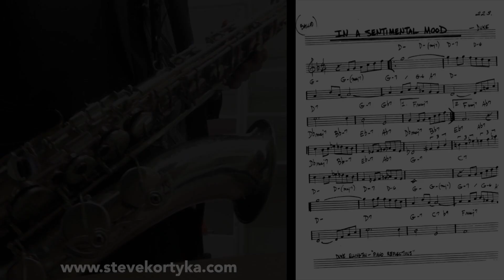Steve Kortyka plays In a Sentimental Mood (Ellington)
This is what I call 'Rubato Improvisation' where I play the melody and improvise with the chords. On the right, you can listen to and read the melody and hear how I am interweaving improv with the chord changes to make a memorable interpretation of the melody. This is something I work on with students that join my studio as well as something I like to do as part of live performances.

Based out of Astoria, NY, Steve Kortyka is an accomplished mulit-instrumentalist, composer, educator and full time performer. Steve is a main member of the Brian Newman Quintet/Quartet, one of NYC's modern working bands holding multiple residencies throughout the city and earning a living performing the classic standards of yesteryear with a modern twist to them. The Grammy Award Winning albums 'Cheek to Cheek' (2014) and 'Tony Bennett Celebrates 90' (2016) feature Steve's arranging work on 'Firefly', 'I Can't Give You Anything But Love', 'Bewitched, Bothered, and Bewildered' and 'La Vie En Rose'. Steve is also featured performing an improvised solo on Irving Berlin's classic "Let's Face the Music and Dance."

Steve has lead and recorded three studio albums under his own name as well as co-leads the New Alchemy Jazz Orchestra alongside some of NYC's most brilliant up and coming arrangers. Steve serves as an Arranger/Music Director for the Brian Newman Orchestra and has written a number of arrangements for the band's former residency at the historic NYC venue, the Rainbow Room at Rockefeller Center

Since arriving in NYC in 2011, Steve has had the opportunity to perform at NYC's notorious venues which include Radio City Music Hall, Cipriani's, The Iridium, Rockefeller Center's Square, Smalls, Birdland, Sony Music Hall, 54 Below, The Rose Theatre at Lincoln Center and many others throughout the city. Steve has made numerous major network television appearances on shows including 'The Jimmy Fallon Show', 'Strictly Come Dancing' (U.K.), 'Good Morning America', 'Christmas at Rockefeller Center', ABC's 'A Very Gaga Thanksgiving', PBS's 'Great Performances' and 'NYE Live at Rockefeller Center with Carson Daly' alongside Brian Newman in support of Lady Gaga and Tony Bennett.
In addition to being a full time performer, Steve is also an avid teacher of instrumental as well as improvised music. Time is always made to share his love for the art of jazz and composition through clinics, masterclasses and solo performances around the United States. Steve exclusively plays Boston Sax Shop Reeds, SYOS (Shape Your Own Sound) mouthpieces and is endorsed by Yamaha, Applied Microphone Technologies, Earthquaker Devices and Keyleaves.